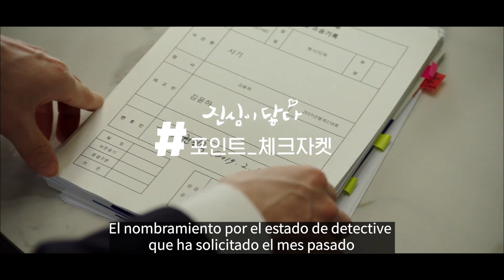[Momento] ¿Por que se ha entremetido? | EntretenimientoKoreano| Touch Your Heart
¿Qué está haciendo?